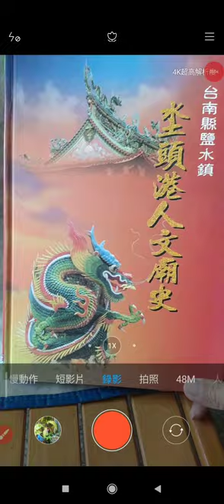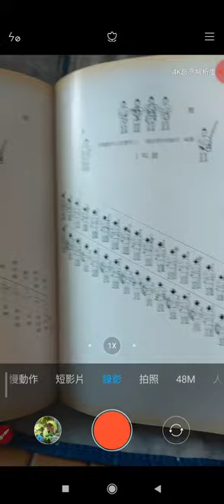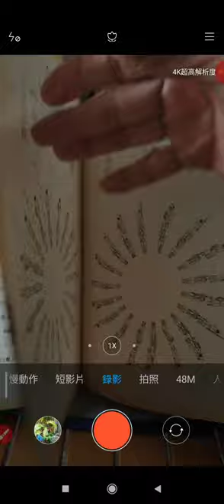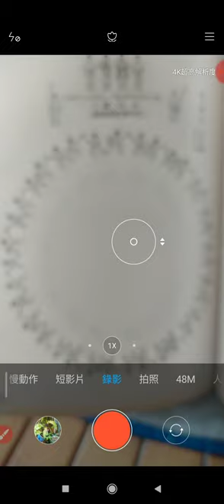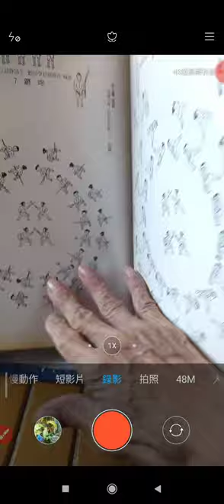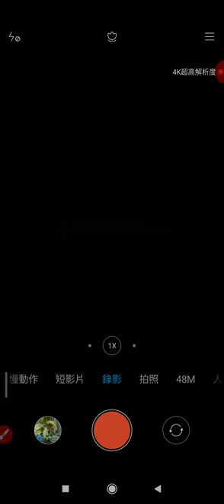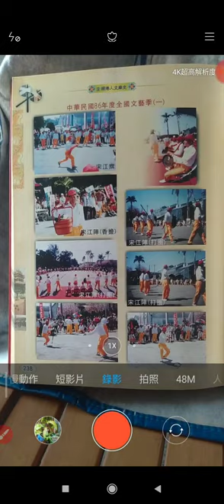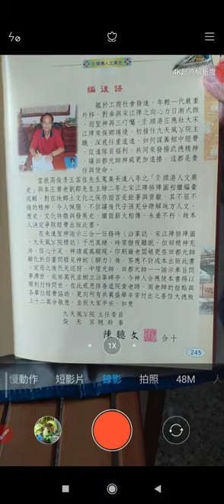20240306#鹽水鎮坔頭港人文廟史 b#宋江陣圖說 (全)劉郡 先生繪製#王富佳先生編著朱滄海老師幫助校訂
閩南語讀經影片合輯